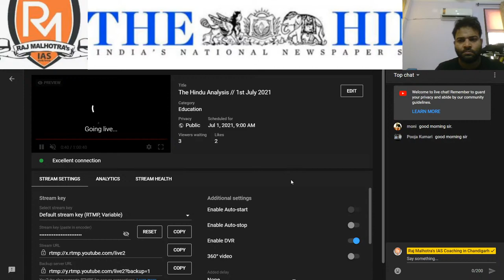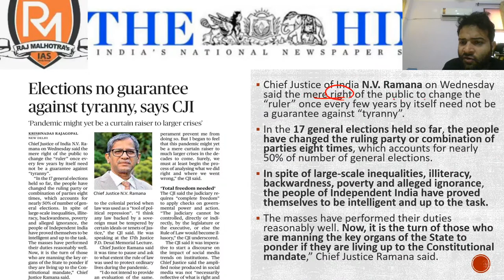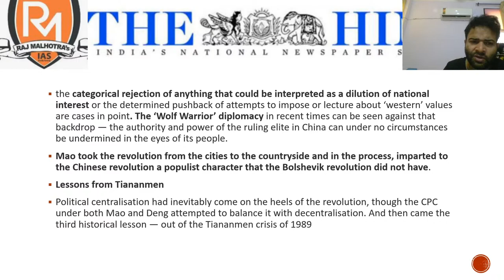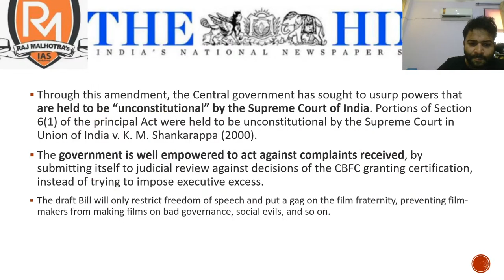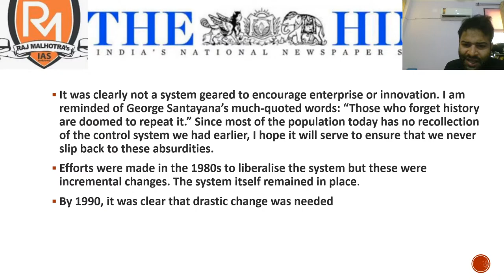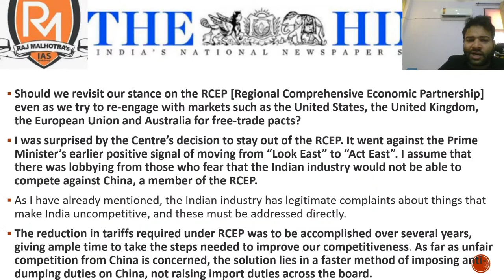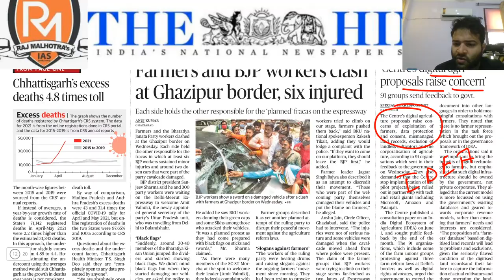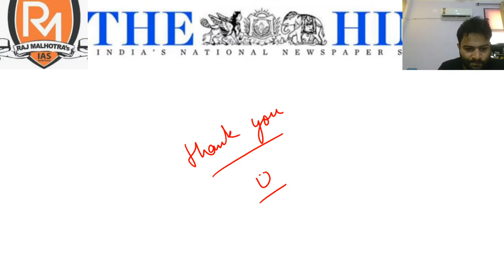The Hindu Analysis // 1st July 2021